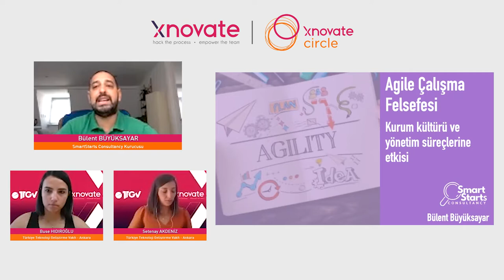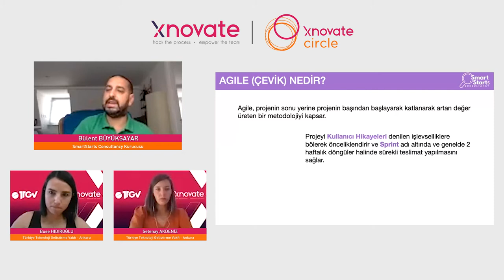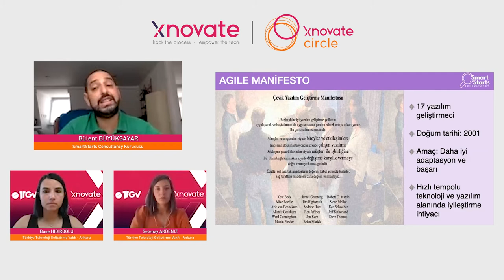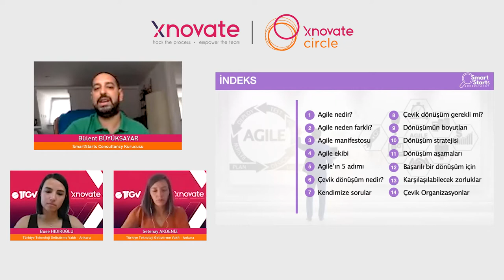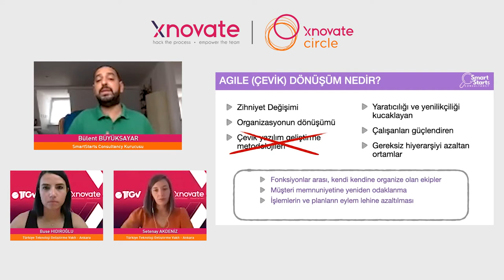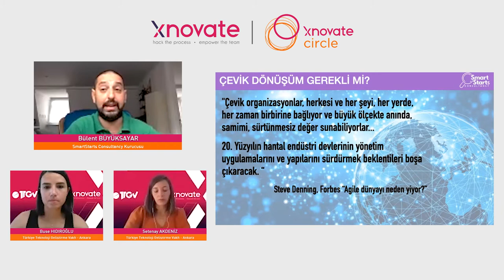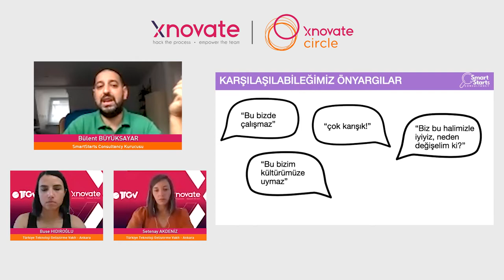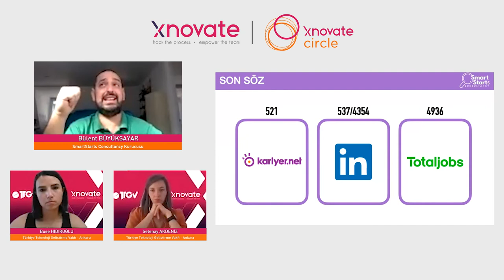İnovasyon Günlüğü: Çevik Çalışma Felsefesi: Kurum Kültürü ve Yönetim Süreçlerine Etkisi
TTGV Xnovate Programı olarak Circle komünite üyelerimizin yeni fikir, yöntem ve uygulamaları takip edebilmesi, ilk ağızdan pratik bir şekilde bilgi edinebilmesi için “İnovasyon Günlüğü” webinar serisi gerçekleştiriyoruz. Serimizde farklı sektörlerde yer alan konuşmacılara yer verirken aynı zamanda sektör bağımsız ilginizi çekebileceğini düşündüğümüz konu başlıklarını da sizlerle paylaşmak istiyoruz. Amacımız komünite üyelerimiz ile sektörde yer alan diğer aktörlerin tecrübe ve deneyim paylaşımını sağlamak ve birbirimizden öğrenmemize destek verecek bir ortam daha hazırlamak.
Tüm komünite üyelerimizin ve komünite üyesi olmayan kişilerin katılım gösterebileceği bu serimizin sekizinci konuğu Smartstarts Consultancy kurucusu Sayın Bülent Büyüksayar. Kendisi bizlere bu webinar yayınımızda, çevik çalışma felsefesinin kurumların kültür ve yönetim süreçlerine nasıl etki ettiğini ve nasıl yönlendirdiğini aktardı.